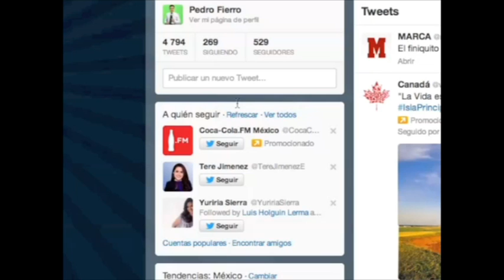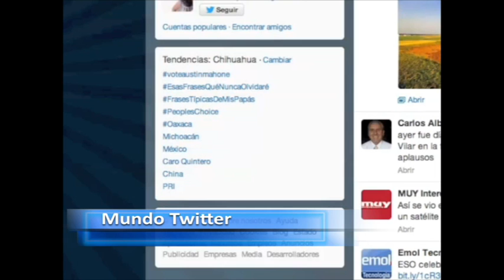Testigo Noticia | Tres vehículos dispararon contra escolta Duarte: FGE